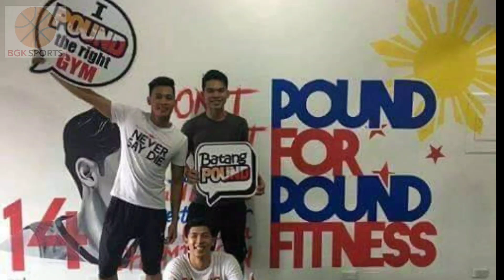Scottie Thompson Story